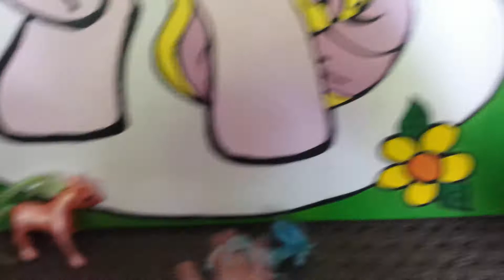mlp: THE OLD GENERATOIN IS BACK!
This was made with my friend Cadence. :D